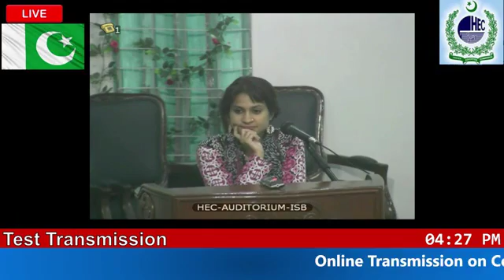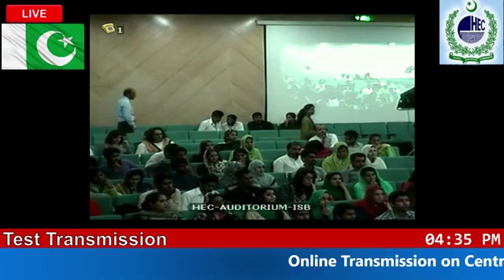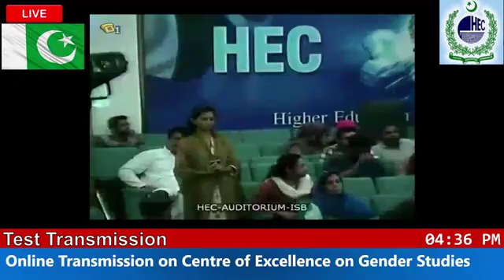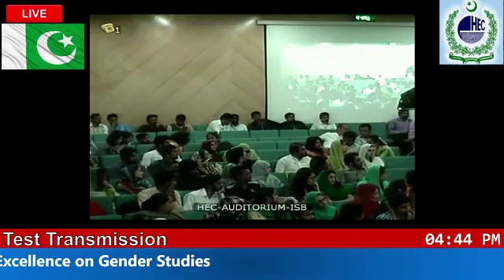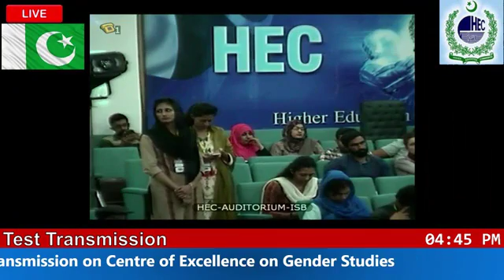Day 1: Video 1/1: Inaugural Session: International Conference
CEGS International Conference,

Welcome Address: Dr. Farzana Bari

Keynote speech:
Ms. Nivedita Menon  (Professor of Political Thought at Jawaharlal Nehru University, New Delhi, India)

Vice-Chancellor Speech

Chief Guest: Chairman Senate, Mr. Raza Rabbani